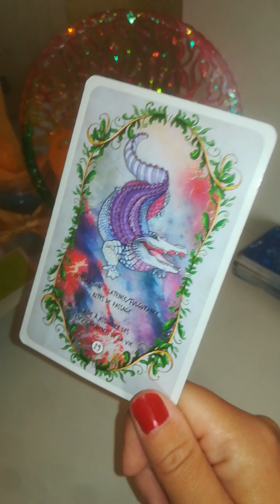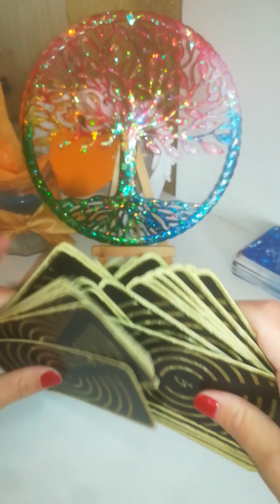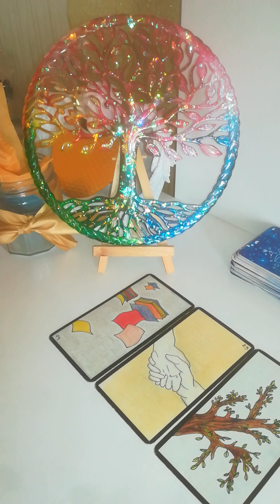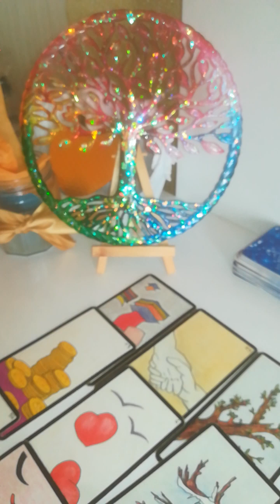01/08 PROF BLOCAGE administratif/ dernière mauvaise nouvelle après PL TRANSFORMATION 💙